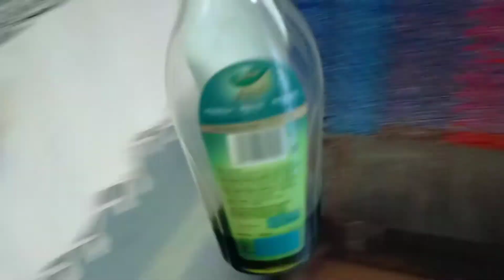Acting while waking up 😲😲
Guy's here I am going to share my simple life with you.

so, do like the video